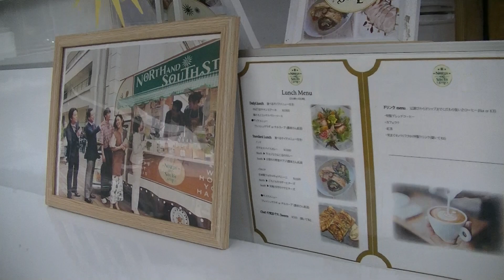uncle Kがテレビドラマ「転職の魔王様」起用車の室内板張りをさせていただきました。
テレビドラマ「転職の魔王様」での起用車の室内の板張りをさせて頂きました。